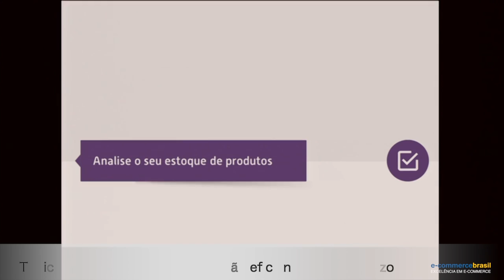Tópicos essenciais para uma gestão eficiente de datas sazonais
Natália Tukoff, Ex Gerente Comercial da Buscapé Company, mostra os tópicos essenciais para uma gestão eficiente de produtos e datas sazonais.